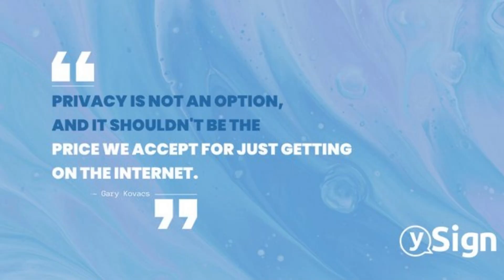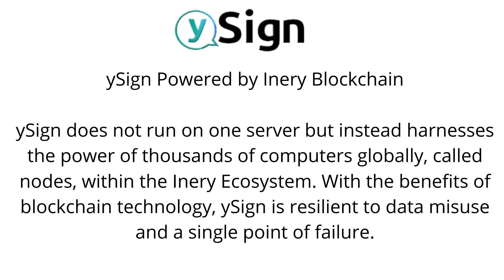ySign is a decentralized messaging app based on blockchain technology, anonymity,privacy, security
ySign – Decentralized Messenger

ySign is a truly decentralized messaging app based on blockchain technology, with complete anonymity, privacy and security.

ySign ensures security and privacy during the exchange of messages and calls. Encrypted Peer-to-Peer communication enables users to freely and securely communicate with each other without any of their personal data being at risk. Exchanging information has never been easier and more secure!

A copy of your private messages and calls will only be saved on your own device.

We don’t need your private information! The only thing you have to do is generate an “ID key” and create a password. ID keys are exclusively owned by the users.

ySign was made for you to interact safely with friends and family.

Make your life private again with ySign!

Features:
Decentralized Chat
Peer-to-peer encrypted conversations. A copy of your messages are stored only on your device.

Calls
Make and receive free p2p calls. Talk to your friends or colleagues while knowing that no data will be shared with third parties. All calls are decentralized and cannot be stored in any way.

Crypto Wallet
Store, send and receive your cryptocurrencies on the integrated ySign Wallet.

- Generate an ID Key and create a password. We don’t need your personal data.
- Find others with the first 6 characters of their ID Key
- Add them to your contacts list
- Start chatting on ySign while knowing that no data will be shared with third parties.
- Create a Wallet and start sending and receiving cryptocurrency.

ySign are currently in the beta phase. More features will be released soon.